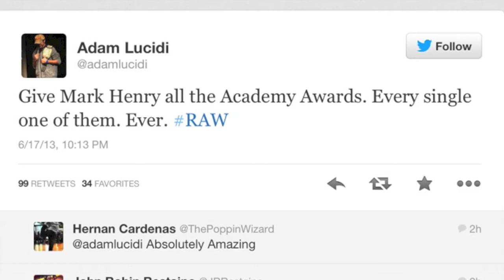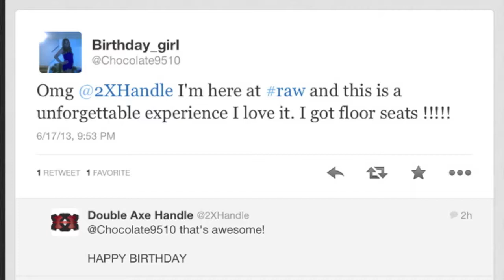TOP ROPE TALK Raw June 17, 2013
In this episode of TRT, Cut and I discuss the amazing episode of raw, an abundance of nips, and a special surprise for next weeks tenth episode! Visit website to vote 2XHandle.com